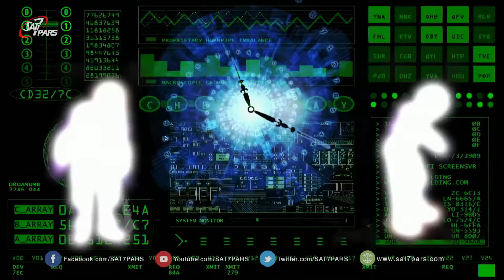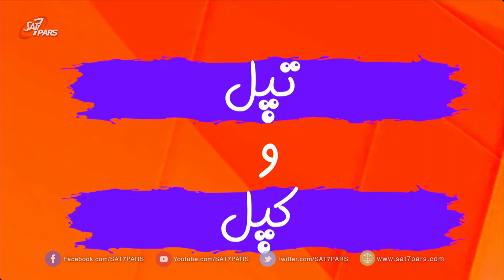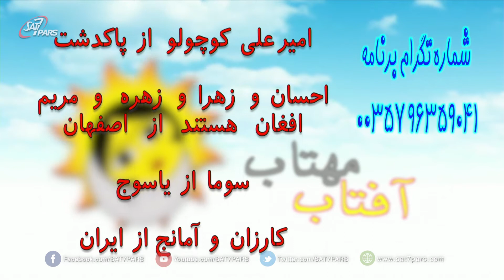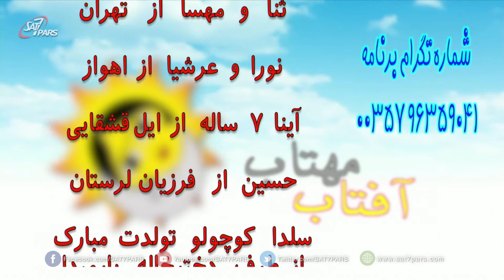آفتاب مهتاب - قسمت دهم - ۱۳ اسفند موضوع درس خواندن و امتحانات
آفتاب مهتاب برنامه‌ای شاد و رنگارنگ برای کودکان و نوجوانان می‌باشد که هر هفته بصورت زنده ساعت ۱۳:۰۰ به وقت ایران از ست‌سون‌پارس پخش می‌شود.
آفتاب مهتاب برنامه‌ای است پر از بازی‌های رنگارنگ و مطالب آموزنده و مفید برای کودکان و نوجوانان، همچنین بینندگان این برنامه می توانند بصورت زنده در مسابقات این برنامه شرکت کنند.
برای دریافت اطلاعات بیشتر و برقراری ارتباط با برنامه آفتاب مهتاب، به صفحات اجتماعی این برنامه مراجعه کنید!

Instagram.com/aftabmahtabshow

آمادگی برای امتحاتات